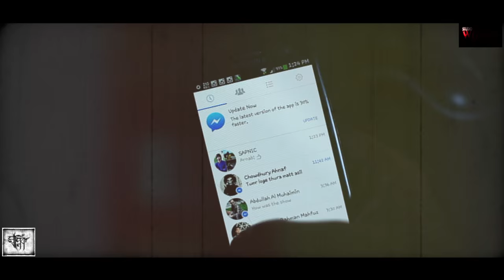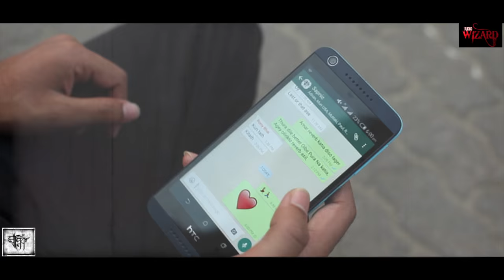Pothe Pothe(পথে পথে) By SAPNIC । Studio Wizard । Nahian's Click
Song : Pothe Pothe (পথে পথে )
Band : SAPNIC
Lyric & Tune :- Imran Khan
Mix & Master :- Rony Ron
Recording Studio:- Studio Wizard
Record Label : Wizard Record
Production House:- Wizard Films production